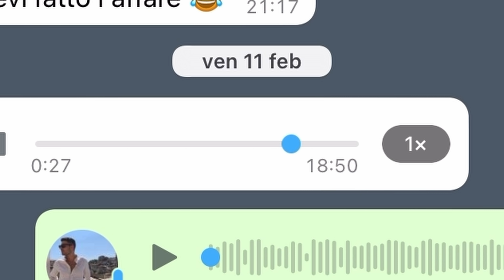Oris è il miglior brand per "giovani" appassionati? Vi spiego il perchè.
Dopo aver provato questi nuovi Cervo Volante sono arrivato ad una conclusione: Oris è una delle realtà più interessanti ed importanti per noi "giovani" appassionati. Dobbiamo investire in realtà come queste, credere in questi marchi che ancora oggi ci danno la possibilità di divertirci.

Russi - Via Via Nicola Fabrizi, 284 ( PE )

Vuoi supportare il canale? Qui trovi un link con tutta l'attrezzatura che serve per incrementare la qualità dei video e dei contenuti. Un regalo per far capire che credi in questo progetto

ACQUISTA DA QUESTOI LINK PER SUPPORTARE IL CANALE. Tramite questo link accederai ad Amazon ed io riceverò un piccolo contributo per ogni tuo acquisto. Per te è tutto uguale e non cambiano i prezzi, ma per PSQ Watches è un grosso aiuto

Interessato ai libri sull'orologeria? Eccoli
Attrezzi per smontare orologi o cambiare cinturini?

Cinturini consigliati dal canale !
Classic Nato
High Quality Nato